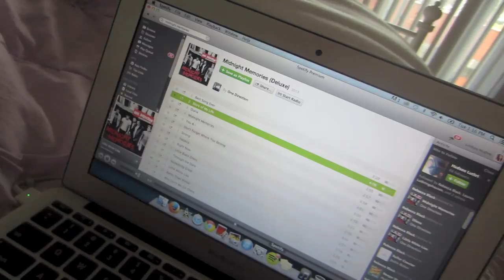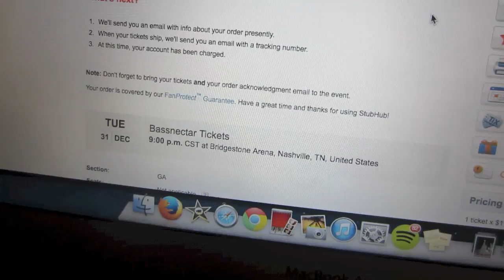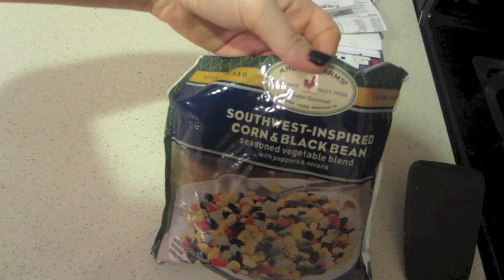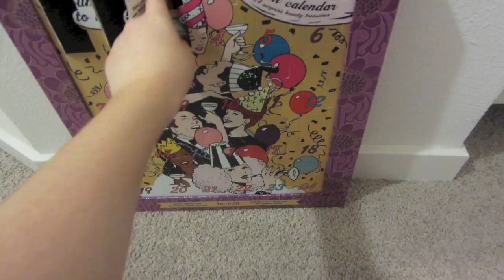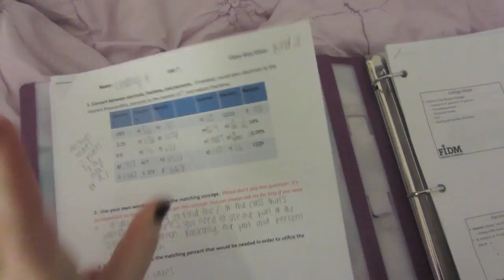Cooking, Target Haul & Decorating My Room! Vlogmas 3, 2013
THUMBS UP IF YOU LOVE VLOGMAS :D

Beautybaby44
1266 W Paces Ferry Rd. #694